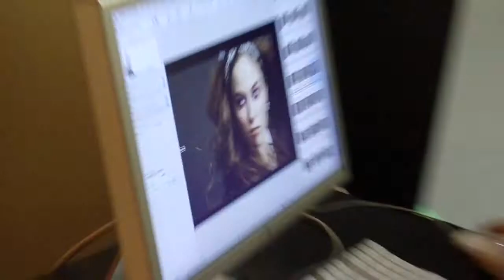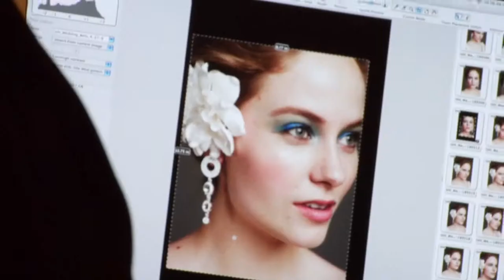Michelle Rosen - Wedding bells - F/W 09' Beauty Shoot